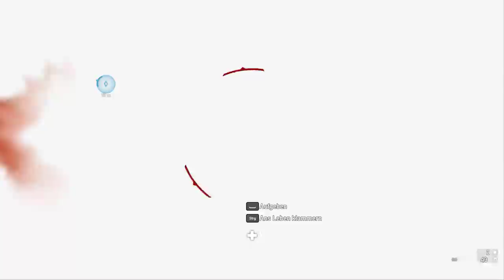Feeney der Arzt | Far Cry 5 deutsch #8 | Burn the Bliss Fields + Eliminate Feeney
Wir müssen die Bliss Felder abfackeln und uns dann um den Arzt kümmern !!!
far cry 5 deutsch
Cs:Go Skins kaufen und verkaufen:
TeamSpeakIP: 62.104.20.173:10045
Password: ebn

Mein Equipment:
Gaming Monitor
2. Bildschirm